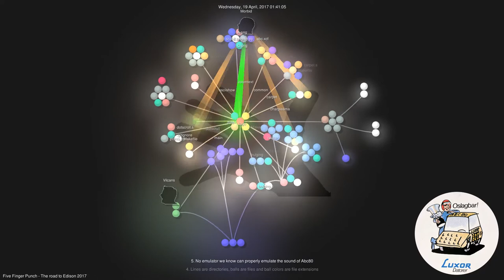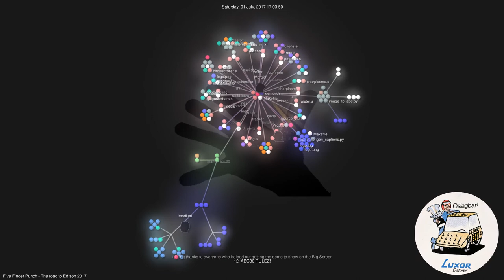Five Finger Punch - The road to Edison 2017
This is our entry to the Wild compo at Edison 2017.
Finsished at 2:nd place.

It is a visualization made with Gource of our source code repository for the demo Abc Book that we also released at Edison 2017.